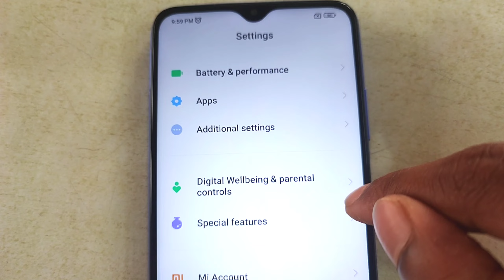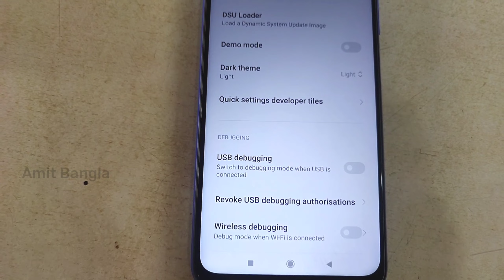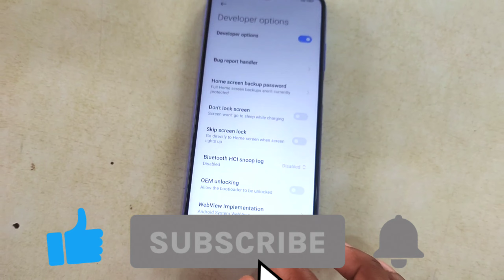All Redmi Smartphones Hidden features OTG settings, USB Debugging, Developer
All Xiaomi, Mi, Redmi, POCO Smartphones Hidden features OTG settings, USB Debugging, Developer options settings